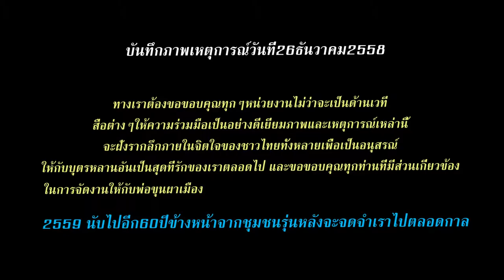งานเส็งกลองล่องโคมไฟไหว้พ่อขุนผาเมือง 58 อ.หล่มสักFullHD1080P ภาค1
งานเส็งกลองล่องโคมไฟไหว้พ่อขุนผาเมือง วันที่26ธันวาคม 2558อ.หล่มสักFullHD1080P ภาค1 srimool จัดงานบริเวณอนุสาวรีย์พ่อขุนผาเมือง อำเภอหล่มสัก จังหวัดเพชรบูรณ์